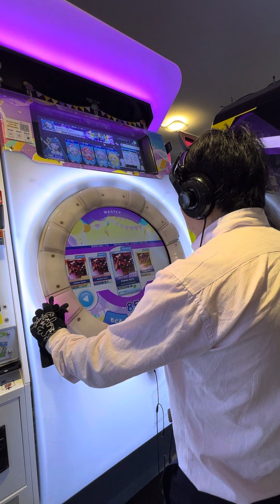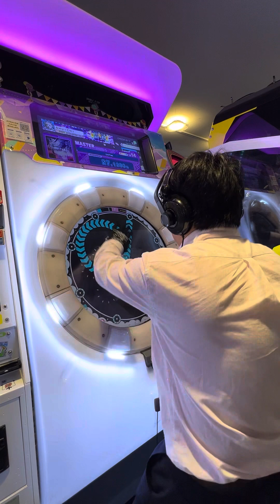【maimaiでらっくすFESTiVAL PLUS】 maimaiでらっくす maimai GIGO町田 2023/08/25